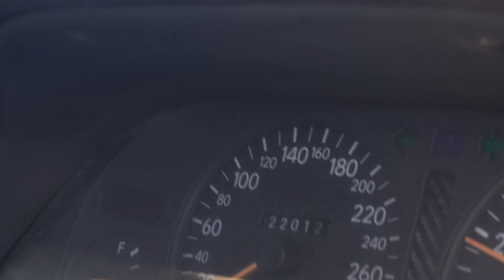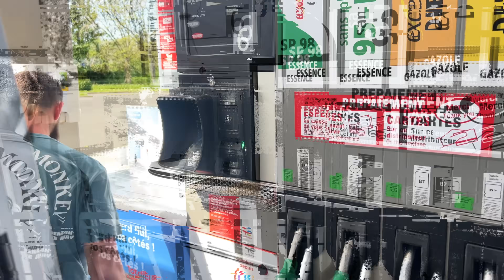ENFIN UNE JAPONAISE DANS LA PSR DRIFT SQUAD !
🚗🙋‍♂ Vassman

🤳 Nos réseaux 🤳
Facebook PSR : @ParisStreetRacing
Instagram PSR : @parisstreetracing